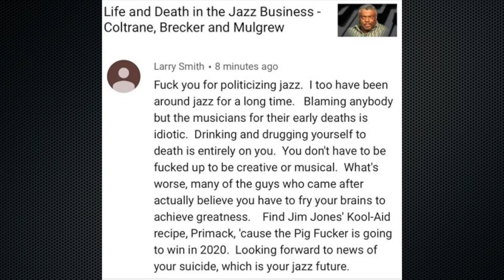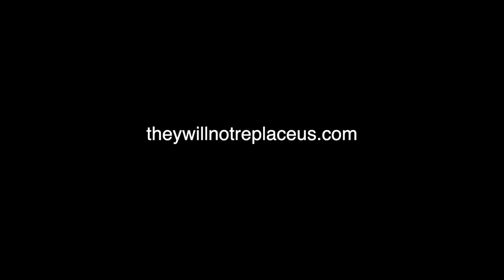Someone is Looking Forward to My Suicide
Bret Primack, aka the Jazz Video Guy, discusses a hateful comment a user recently posted on this video and, his new film, They Will Not Replace Us.